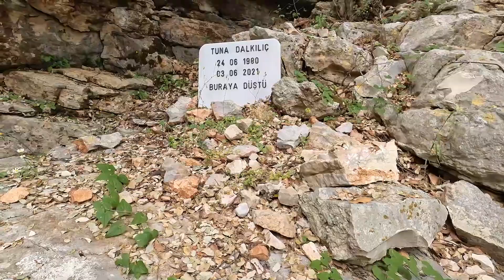Demre Finike Likya Yürüyüşü 41 km 1800 mt !!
Demre Finike yürüyüşü Likya Yolu rotasının en zor yürüyüşlerinden bir tanesi. Yürüyüşe hazırlanırken düşünülmesi gereken şeylerden biri galiba kondisyon. Çünkü deniz seviyesinden 1800 metreye tırmanmak kolay değil gerçekten de. Ayrıca çantanızı haızrlarkaen de buna göre düşünmekte fayda var. Ne kadar su olmalı, ne kadar yiyecek olmalı... Videoda 30 saniye kadar siyah ekran var, bunun için özür diliyorum arkadaşlar.